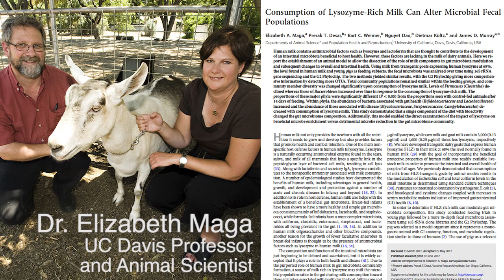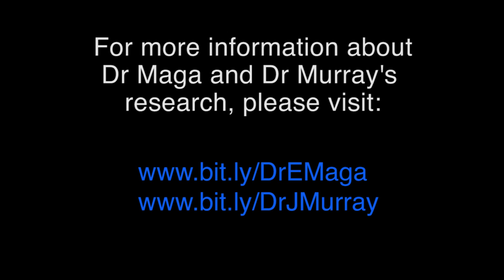Genetically engineering goats to get better milk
UC Davis professor Dr James Murray and PhD candidate Lydia Garas discuss transgenic goat milk research that if approved, could help treat diarrheal infections and inflammatory bowel disease.

Special thanks: Rachel Conway and UC Davis